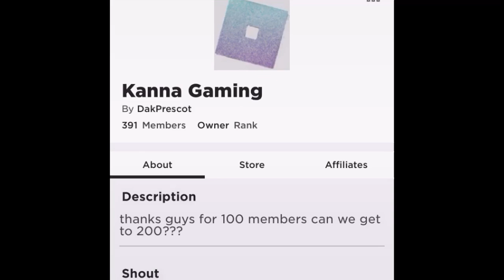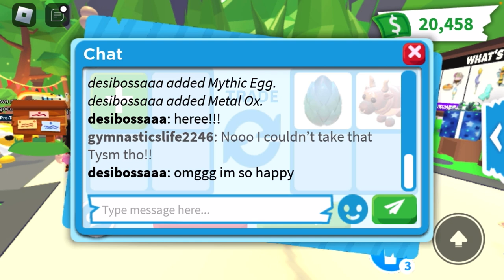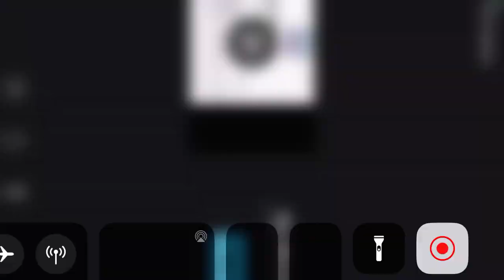Getting my dream pet in adopt me FROM NOTHING… (pt. 2!)